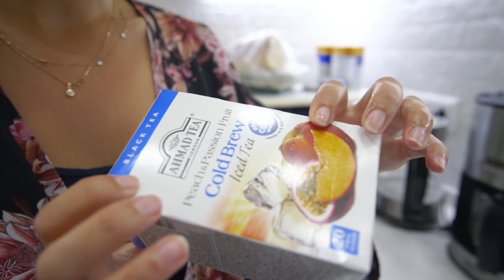სახლში გაკეთებული ჩიზქეიქი | Let's make Cheesecake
კრემ-ყველს დავუმატოთ შაქარი და კარგად ავურიოთ, დავამატოთ ლიმონის წვენი და არაჟანი. როგორც კი კრემი შეთხელდება დავუმატოთ ნაღები და ისევ კარგად ავურიოთ. ბოლოს დავუმატოთ ვანილი.
დავაბლენდეროთ ორცხობილა, დავუმატოთ გამდნარი კარაქი, კარგად ავურიოთ და ფორმის ზედაპირზე გავაბრტყელოთ.
შევდგათ ღუმელში 180 გრადუსზე გამოსაცხობად. 30 წუთის შემდეგ, დავუწიოთ სიმხურვალეს 150 გრადუსზე და კიდევ დაველოდოთ 30 წუთი. გამოვრთოთ ღუმელი და დავტოვოთ ჩიზქეიქი ღუმელში 30 წუთით. გამოვიღოთ, გავაგრილოთ, მოვრთოთ გემოვნებით და შევდგათ მაცივარში 6 საათის განმავლობაში.
გემრიელად მიირთვით!

მეტი ინფორმაციისთვის უყურეთ ვიდეოს!

გამოიწერეთ ჩვენი ინსტაგრამი: @arroyoproduction

არ დაგავიწყდეთ ჩვენი არხის გამოწერა და ზარის ღილაკზე დაჭერა, მეტი სიახლის გასაგებად!